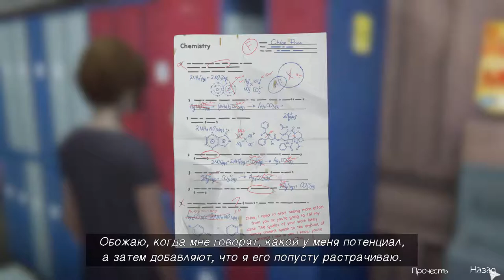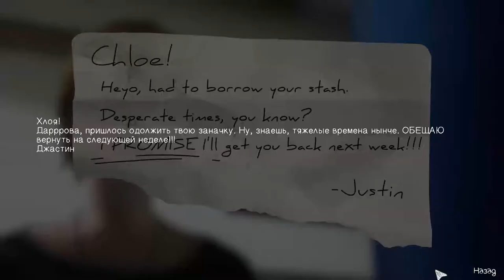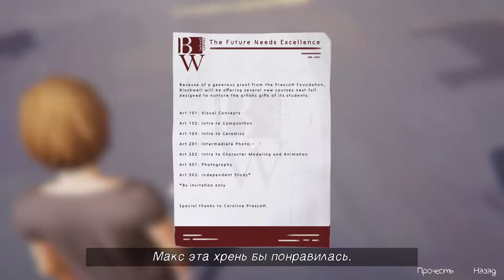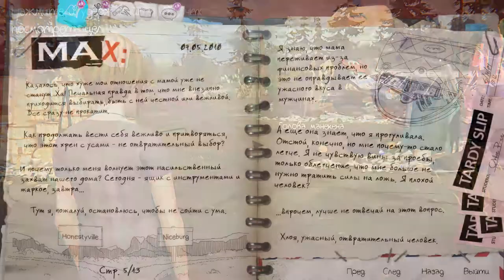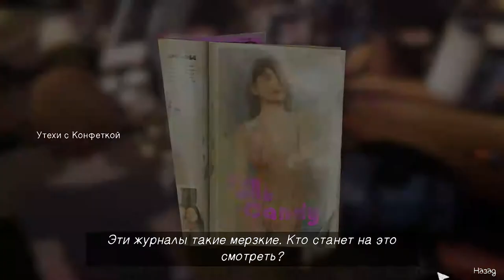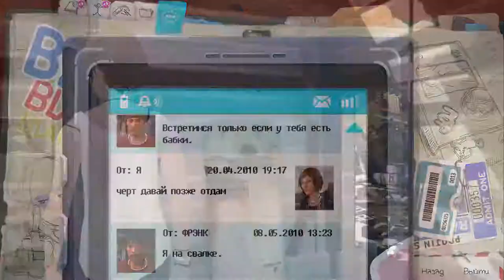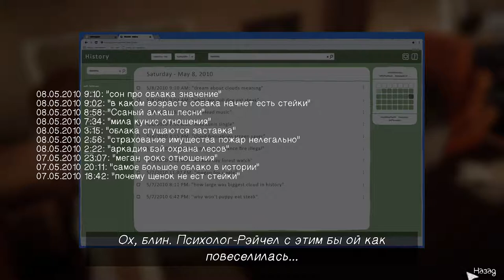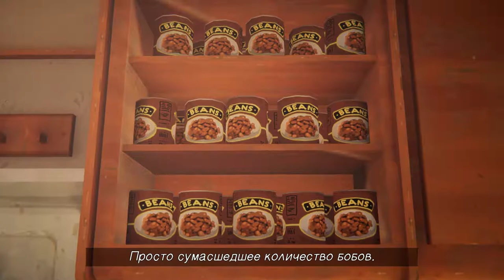Life is Strange Before the Storm. Эпизод 2 #1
1. No Care - Daughter
2. A Hole in the Earth - Daughter
3. Out Of Line - Sarah Gillespie